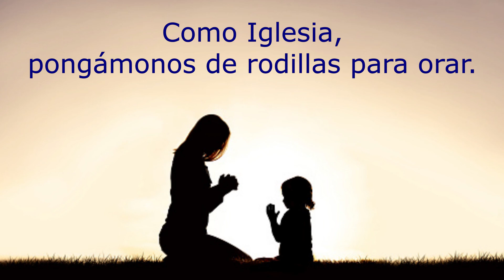ORACION 2: El Poder de la Oración en la Iglesia ESPANOL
¿Qué es la oración? ¿Qué importancia tiene? Este video analiza varias perspectivas diferentes sobre la oración. En pocas palabras: la oración es muy importante para la iglesia. Tan importante que la iglesia no podría sobrevivir sin la oración.